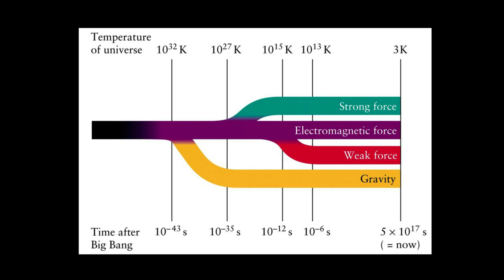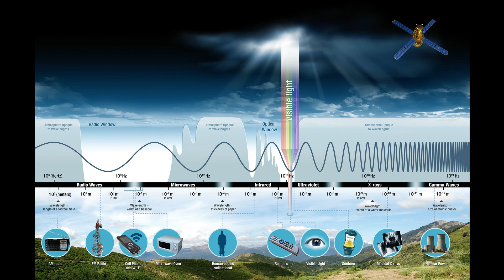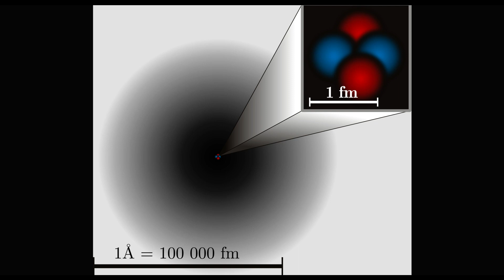TSOE 2: The First Fraction of a Second: The Grand Unification Epoch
Gravity emerges, starting a tug-of-war that will drive the activity in the universe.

Support TSOE and get every chapter in print, audio, and video (and a chance to own a signed, numbered copy) at thestoryofeverything.substack.com